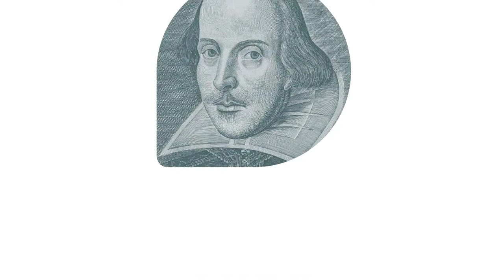Performing Shakespeare 2022 Grand Final | Tiffin School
Sam from Tiffin School performs a scene from The Merchant of Venice at Shakespeare’s Globe in London. Find out more about the annual competition